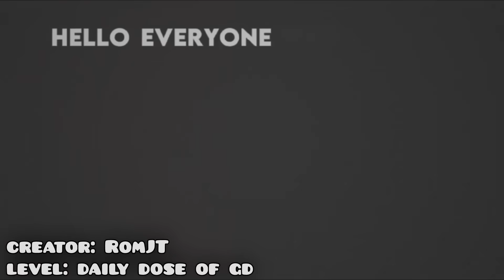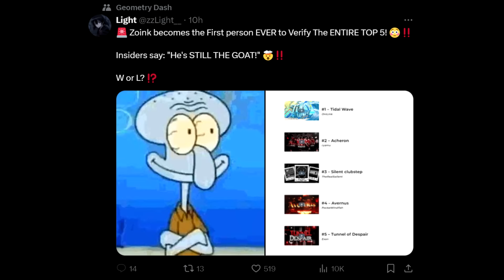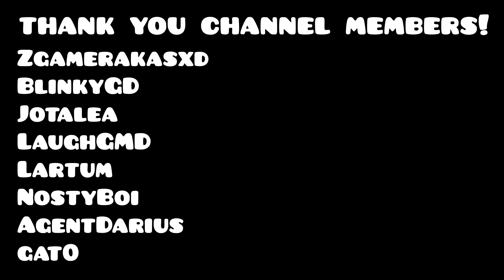After 300.000 Attempts, He Beat Nine Circles!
In this video I wanna talk about the streamer BryceJW, Who after a long 2 years journey, managed to beat the level nine circles! Also, there are some cool levels and memes! I hope you'll like it!